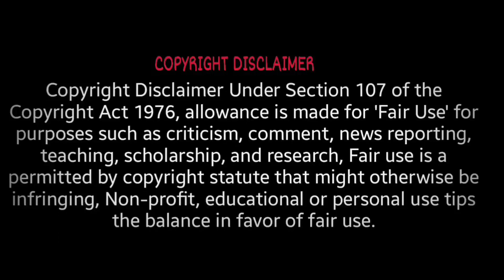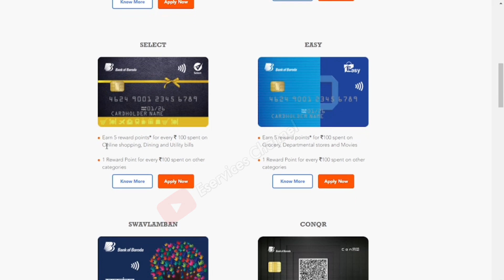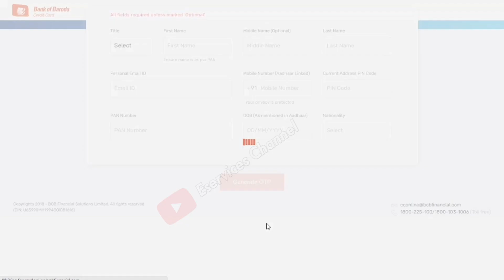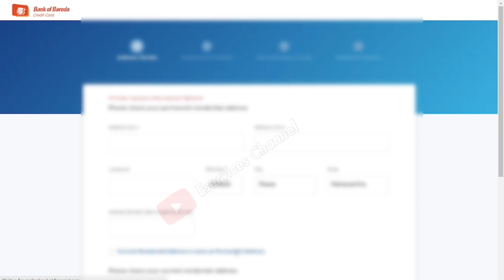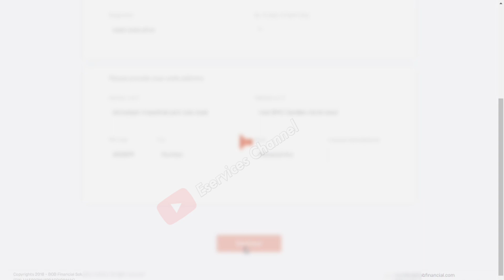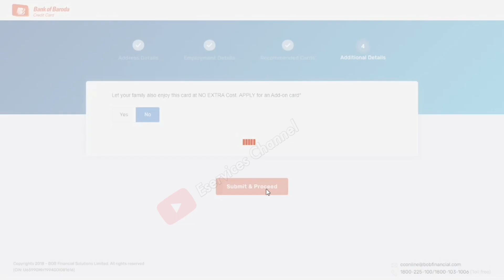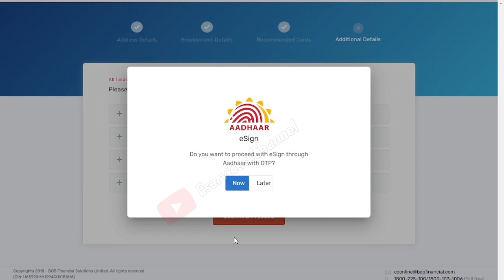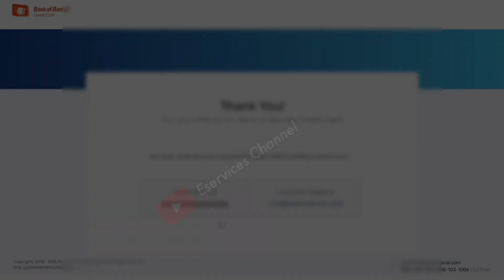Bank of Baroda Easy Credit Card Apply Proccess 🔥